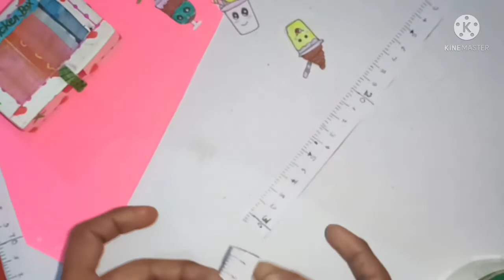How to make Inchi Tape Roll cardboard #😘howtomake amazing please subscribe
Guys i am new girl youtuber pls support

I am a artist

My phone name - Itel a 46

My age 15 year

Facecam - 100k per hoga